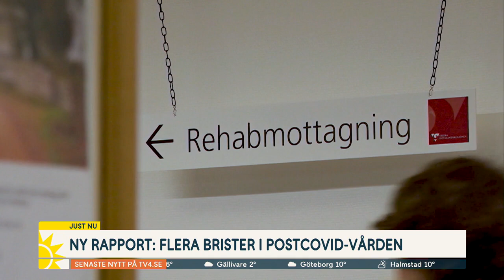Ny rapport visar flera brister i postcovid-vården: ”Stora regionala… | Nyhetsmorgon | TV4 & TV4 Play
Vården av barn och vuxna med postcovid har en rad brister. Det visar en ny rapport som presenteras idag.  Siri Ståhle från Myndigheten för vård- och omsorgsanalys som gjort den här rapporten ser regionala skillnader i vård av personer med postcovid. Det handlar främst om kompentens som måste uppgraderas. Beroende på var du bor får du olika vård. Regionerna måste verkligen utvärdera vården så patienten får rätt stöd,  säger Ståhle.